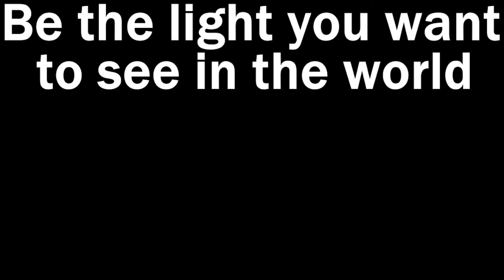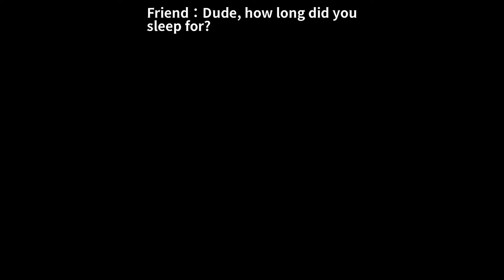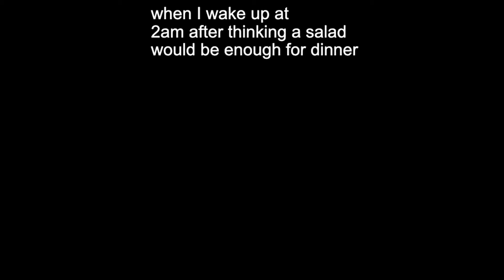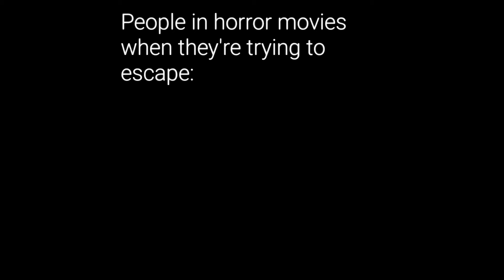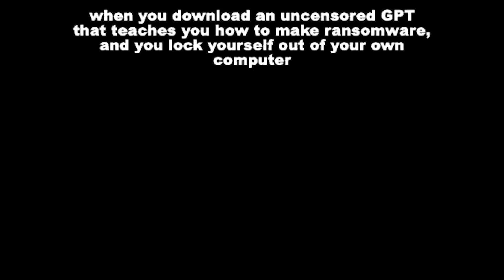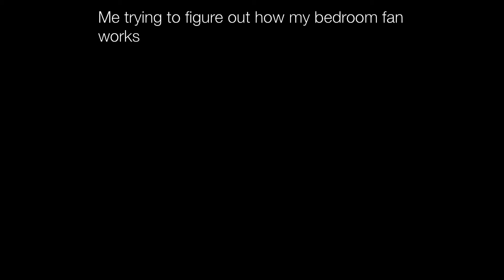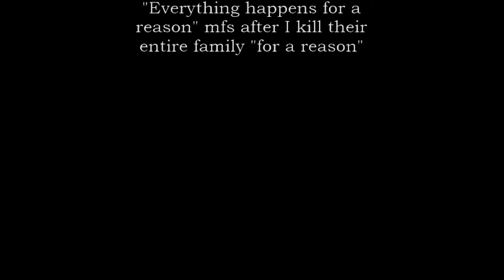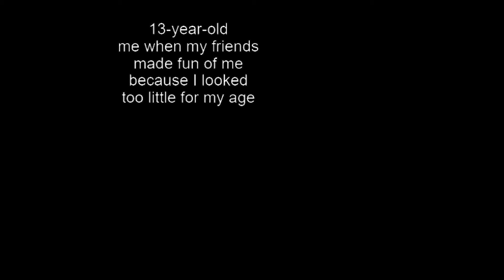Nightly Juicy Memes 1356